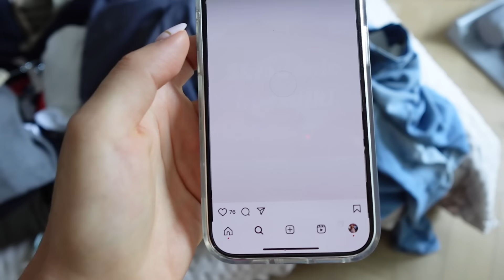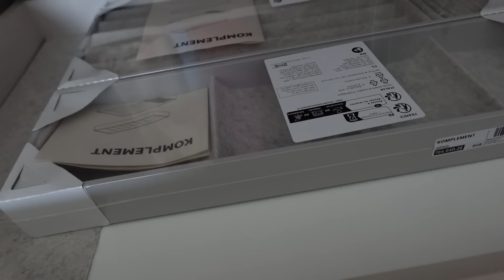VLOG: ORGANIZACJA SZAFY/GARDEROBY | PATENTY NA SKŁADANIE